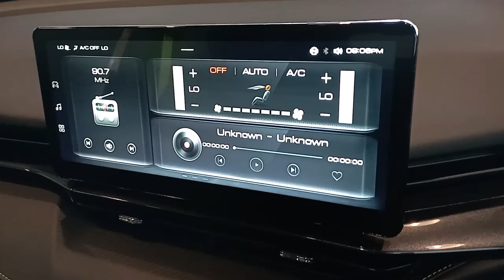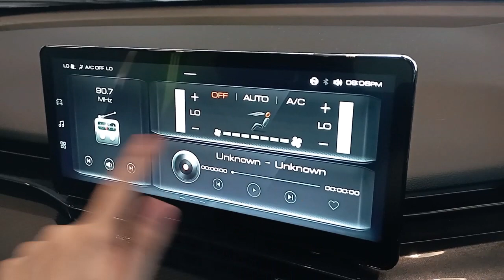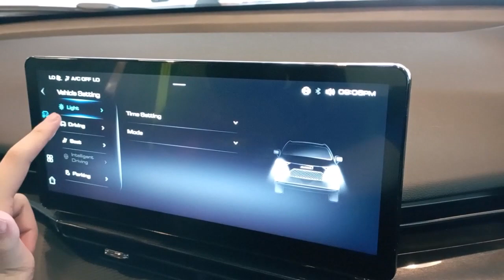Haval H6 GT 4WD red 2.0T 7AT walkaround exterior and interior (Brunei)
Specifications:
- 2.0L 4-cylinder turbocharged petrol engine with 7-speed dual-clutch automatic (210 horsepower)
- 19-inch alloy wheels
- Auto lights, LED headlamps, and daytime running lamps
- Premium leather seats
- 12.3-inch touchscreen infotainment display with Android Auto, Apple Carplay, 8 speakers with DTS surrounding system, Bluetooth, and reverse camera with 360-degree camera
- Automatic air conditioner controls
- Paddle shifters
- 10.3-inch driver info display
- Wireless phone charger
- Electronic hand brake
- Optional panoramic sunroof
- Auto wipers
- 8 SRS airbags, anti-lock braking system, electronic force braking distribution, vehicle stability control, electronic stability program, ISOFIX, intelligent key with push start button, and immobilizer
- Traffic jam assist, 360-degree parking camera, adaptive cruise control, lane-departure warning, emergency automatic braking, AI parking assist, and AI reverse assist

Date recorded: 30 June 2023 (located at The Walk Beribi Great Wall Motors showroom)